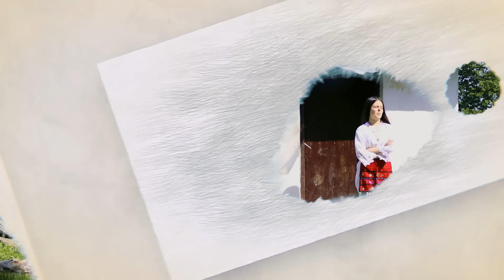Tregime Të Vjetra Shqiptare - JETIMI - Episodi 2